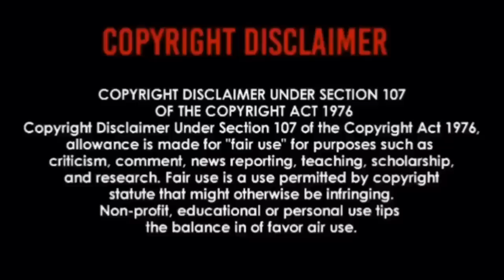AC/DC - Let There Be Rock | REACTION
Angus Neck Moved The Entire video🤣